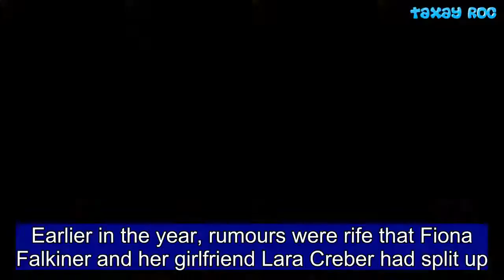Fiona Falkiner spotted exercising with girlfriend Lara Creber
Earlier in the year, rumours were rife that Fiona Falkiner and her girlfriend Lara Creber had split up.  But it seems all is well with the couple, for they were spotted together during a group workout on Tuesday.  The former Biggest Loser host was ready to get physical, dressed in a black tank top with blue leggings and running shoes.  She kicked off her sweat session doing squats, which she then followed with a light jog.  The stunning model then lifted dumbbells to work her triceps and biceps.  During the workout the blonde beauty was spotted enjoying a short conversation with Lara, who was clad in similar activewear.  The pair were then seen partnering up for a boxing session.  Fiona was then seen nursing her foot, which was operated on last year following an injury.  Lara sat beside her as the TV star massaged her muscles and the two shared an animated conversation.  Lara and Fiona's exercise session comes after a source claimed to Woman's Day last month that the pair had gone their separate ways.  'Lara moved out of Fiona's rented home in Redfern,' an insider told the magazine.